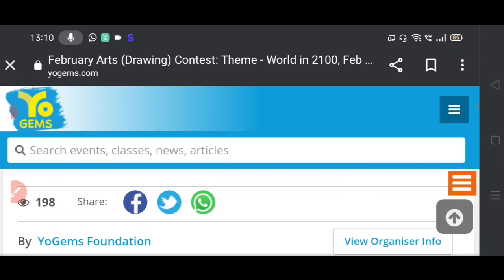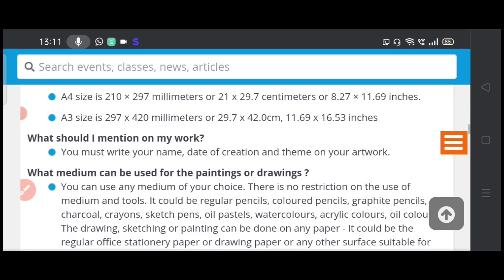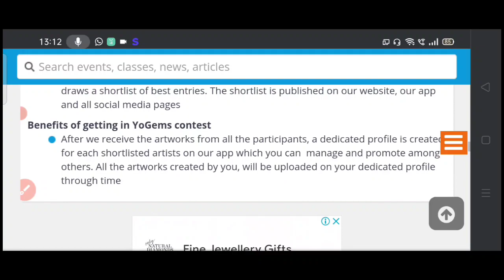Free Online Art Competition 2023🥰Win Gifts🏆🥇Free Online Drawing Competition 2023 FreeEntry February🎁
3 Best A4 size Drawing books set in affordable amount